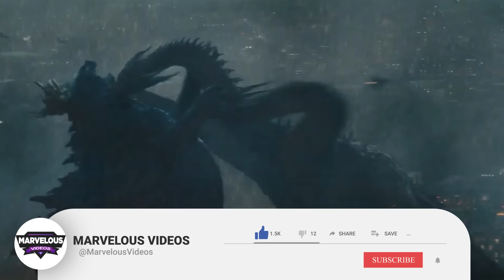18 (Every) Variant Of Mothra From Godzilla Verse - Explored - Only Unconditional Friend Of Gojira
18 (Every) Variant Of Mothra From Godzilla-Verse - Explored